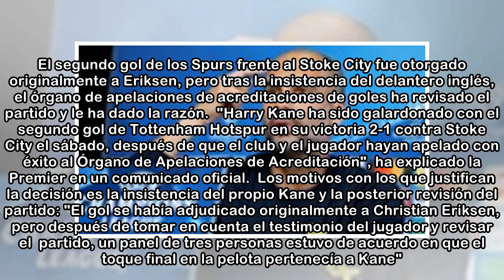Le conceden a Kane el polémico gol y Salah explota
Tras la presión del Tottenham, la Premier le ha concedido finalmente a Harry Kane un gol que podría quitarle la bota de oro a Mohammed Salah. El segundo gol de los Spurs frente al Stoke City fue otorg...